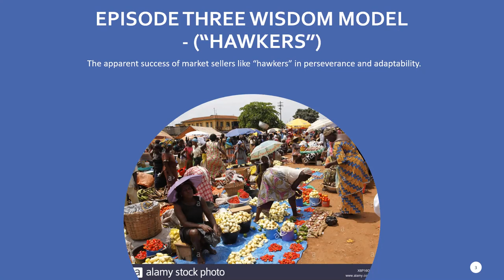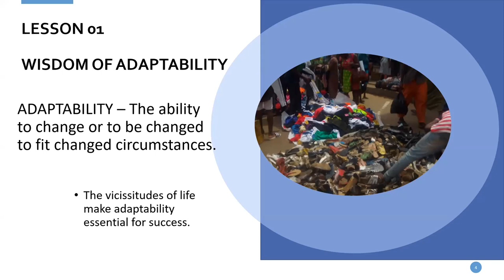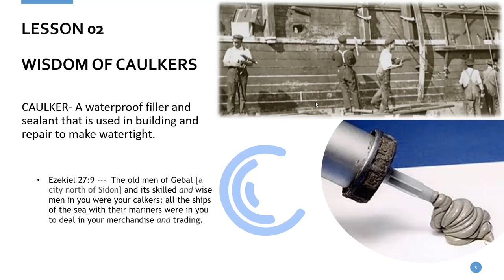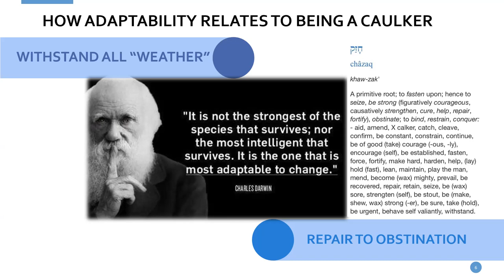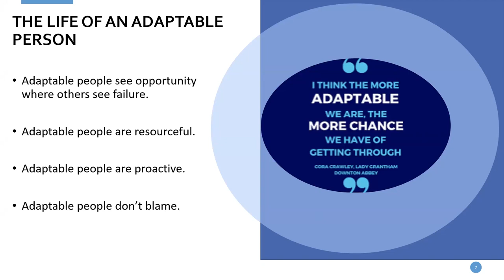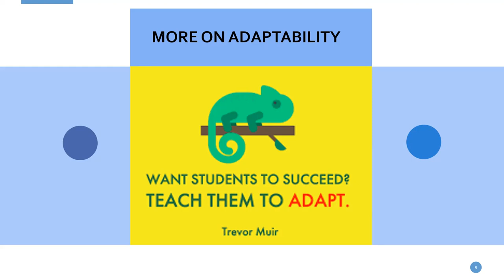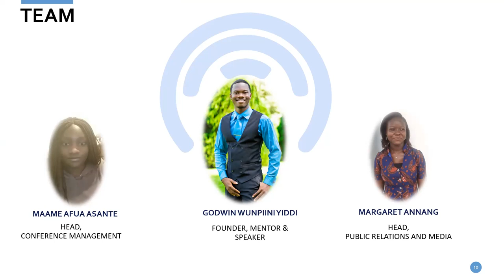LWC S1E3 - The Wisdom of Adaptability; All Weather...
In this third episode of season 3, the speaker, Godwin Wunpiini, expatiates on the wisdom of adaptability, and caulkers using "Hawkers" as a model success story on these subjects.